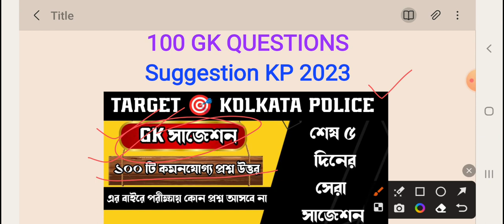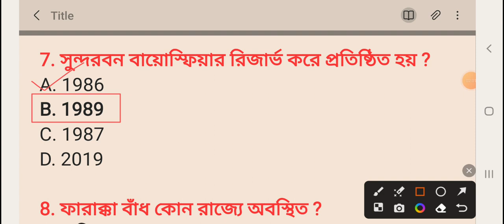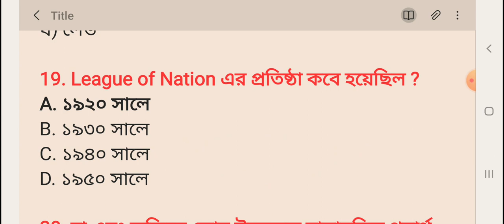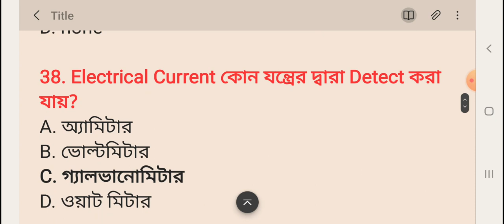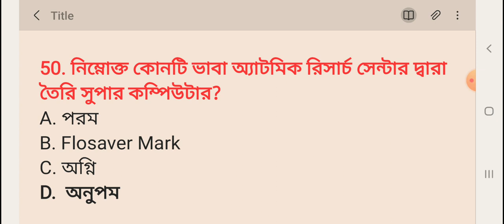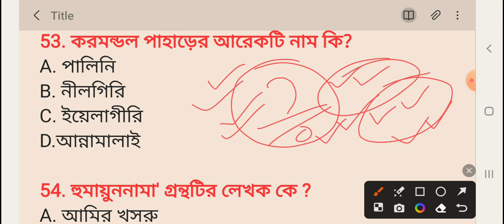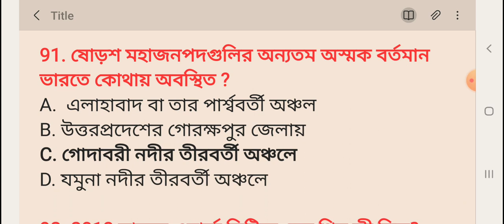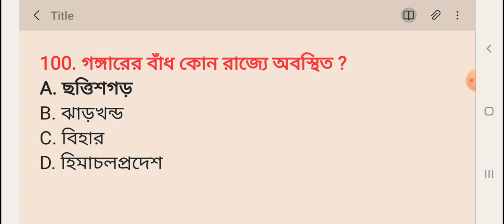কলকাতা পুলিশ 2023; General studies suggestion ; 100 most important questions from GK